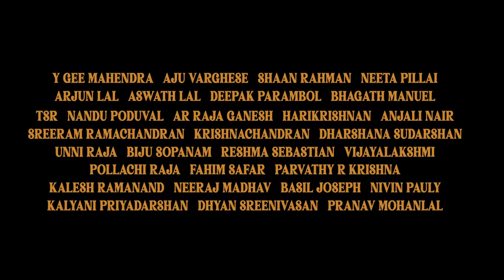Pyara Mera Veera | Varshangalkku Shesham| Nivin Pauly|Amrit Ramnath|Vineeth|Visakh|Merryland Cinemas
Get ready to groove to the electrifying beats of "Pyara Mera Veera" Song from "Varshangalkku Shesham", Sung by Siddharth Basrur, Spanish Vocals by Sanjeeta Bhattacharya, Lyrics Written by Vineeth Sreenivasan, Music Composed by Amrit Ramnath. Hit the play button now and let the rhythm take over 🔥⚡️

Song Name : Pyara Mera Veera
Movie : Varshangalkku Shesham
Composed, Produced, Arranged by Amrit Ramnath
Lyrics by Vineeth Sreenivasan
Vocals by Siddharth Basrur
Spanish Vocals Written and Performed by Sanjeeta Bhattacharya
Guitars by Keba Jeremiah
Strings Arranged by Amrit Ramnath
Strings Performed by Subin, Herald, Carol
Rhythms and Synths Arranged by Nitin Muralikrishna
Backing Vocals by Amrit Ramnath
Mixed by Nitin Muralikrishna
Mastered by Ronak Runwal
Vocals Recorded at Siddharth Basrur’s Studio (Kochi)
Strings Recorded by Arjun at Sonic Island (Kochi)
Guitars Recorded by Hariharan at 20Db Studio (Chennai)
Music Coordinator : KD Vincent

Listen to PyaraMeraVeera Song from VarshangalkkuShesham on your favourite streaming apps

Movie Credits:

Written and Directed by Vineeth Sreenivasan
Cinematography : Viswajith Odukkathil
Music and Original Background Score : Amrit Ramnath
Editor : Ranjan Abraham
Production Designer : Nimesh M Thanoor
Costume Designer : Divya George
Production Controller : Sajeev Chandiroor
Chief Associate Director : Abhay Warrier
Makeup : Ronex Xavier
Lyrics : Bombay Jayashri, Vaisakh Sugunan, Manu Manjith, Vineeth Sreenivasan
Audiography : Vipin Nair
Sound Design : Sync Cinema
Thrills : Ravi Thyagarajan
Colorist : Srik Varier
VFX : Accel Media
Finance Controller : Vijeesh Ravi & Tinson Thomas
Merryland Production Manager : Jairam Ramakrishna
Stills : Bijith Dharmadam
Publicity Design : Yellowtooths
Titler : Jerry
Subtitles : Vivek Ranjith
Distribution : Merryland Cinemas
Promo Cuts : Cutzilla Inc
Audio Partner : Think Music
Overseas Distribution Partner : Phars film
Marketing Partner : Kalyan Jewellers
All India Distribution : Merryland Cinemas